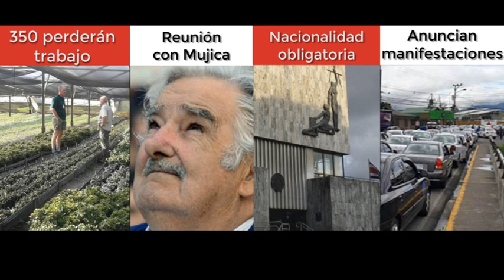Resumen matutino de noticias, martes 18 de agosto de 2015